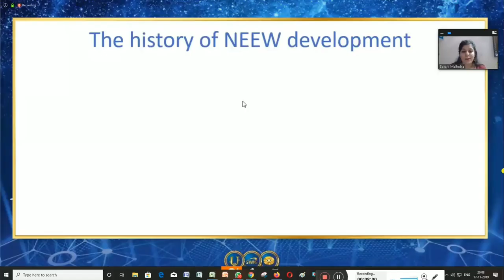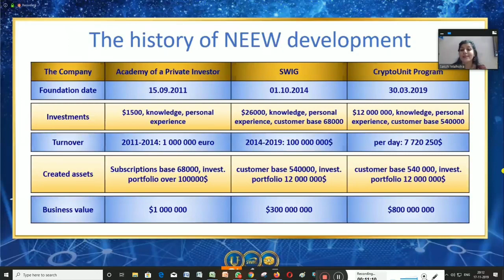The History of NEEW Development /विश्व का नया आर्थिक विकास का इतिहास।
Hello Guys Good Morning to all of You
     इस वीडियो में आपको विश्व का नया आर्थिक विकास का इतिहास के बारे में पूरी विस्तार से बताया गया है जो हम सभी लोग काम कर रहे हैं New Economic Evolution of the World इसके बारे में आपको शाक्षी मैम के द्वारा बहुत ही विस्तार से आपको जानकारी मिलेगा इसलिए आपसे हमारी निवेदन है कि आप आगे बढ़ना चाहते हैं तो प्लीज इस वीडियो को अंतिम तक watch करें  और ऐसी कंटिन्यू videos पाने के लिए जो point-to-point होगा आपके लिए बहुत ही महत्वपूर्ण उसके लिए आप हमारे चैनल को subscribe करें साथ ही साथ बेल आइकन को भी प्रेस करें धन्यवाद !
   और अधिक जानकारी के लिए आप मुझे कांटेक्ट कर सकते हैं यह मेरा कॉल और व्हाट्सएप नंबर है